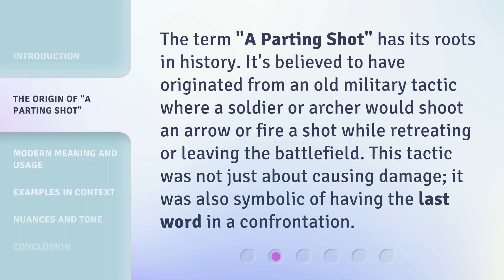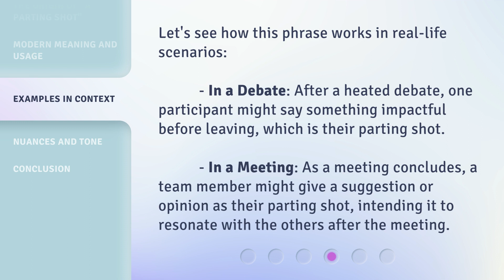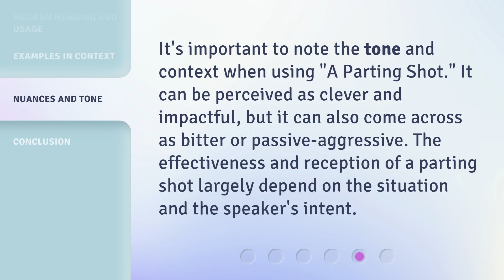Understanding "A Parting Shot": A Phrase Explained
00:00 • Introduction - Understanding "A Parting Shot": A Phrase Explained
00:30 • The Origin of "A Parting Shot"
00:55 • Modern Meaning and Usage
01:20 • Examples in Context
01:47 • Nuances and Tone